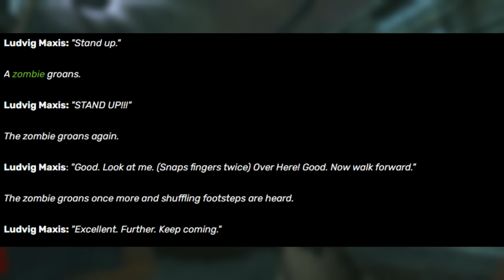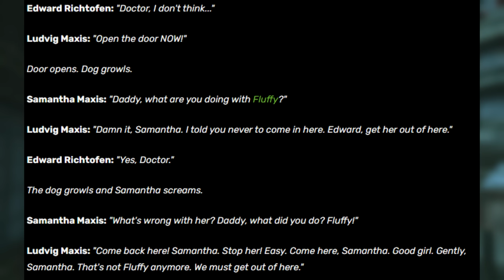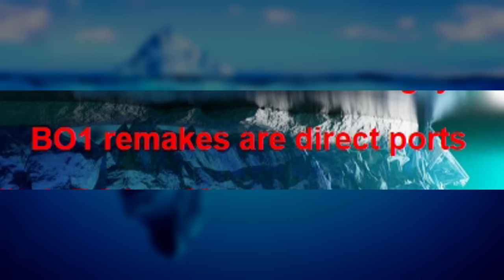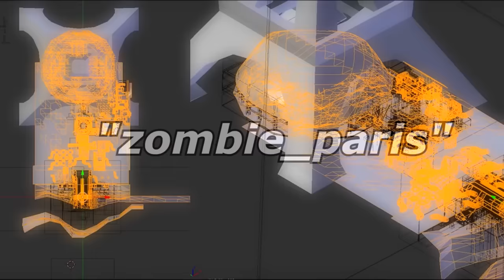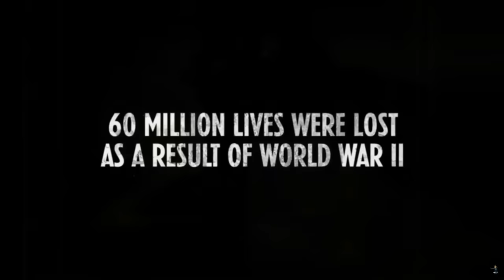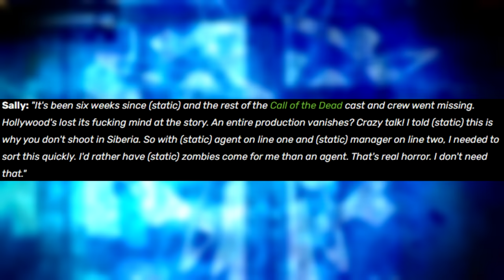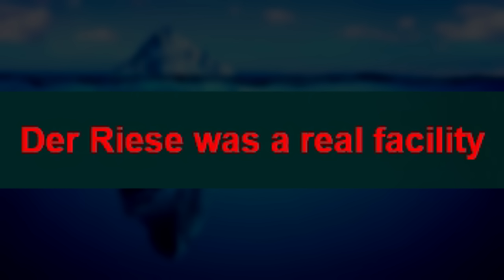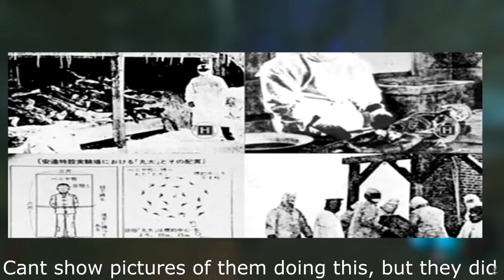The Call of Duty Zombies Iceberg Explained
Thanks to CodLoreFacts for the Help

@TimHansenYT - Wifey

0:00 - Level 1
4:02 - Level 2
13:01 - Level 3
20:06 - Level 4
27:51 - Level 5
37:33 - Level 6
44:32 - Level 7
52:14 - Level 8